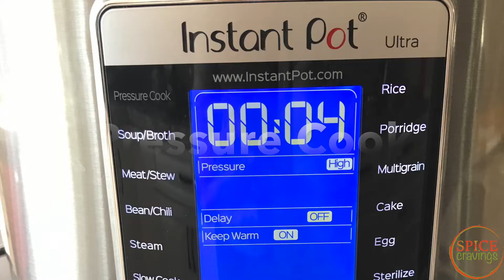Pasta Fagioli Soup (Instant Pot & Stove recipe)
Dump & start recipe for a quick & tasty Italian vegetarian soup, Pasta Fagioli.
This hearty soup is made by simmering pasta & beans in a rich tomato broth. This easy meal can be made in an Instant Pot or stove, and is ready in 30 minutes!